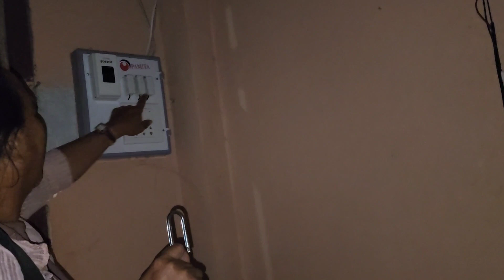coj niam thiab txiv lawv los nrhiav caws pw thiab noj hmo os